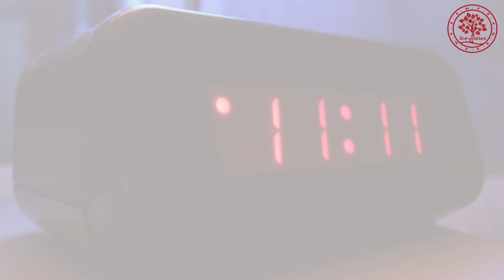Živé potěšení: Kollathova snídaně s ovocem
Profesor Werner Kollath, známý německý dietolog (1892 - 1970), byl prvním, kdo v Německu vyslovil požadavek, že naše strava by měla být konzumována v co nejpůvodnějším stavu. Našel též postup, jak učinit obilí stravitelné bez tepelné přípravy v podobě Kollathovy snídaně. Tato snídaně nasytí a má pozitivní zdravotní účinky.

PŘÍZNAKY TRANSFORMACE
portál osobního rozvoje